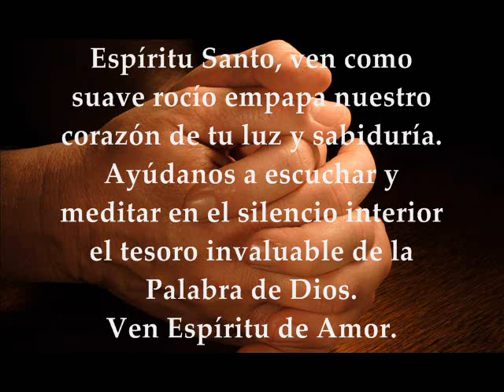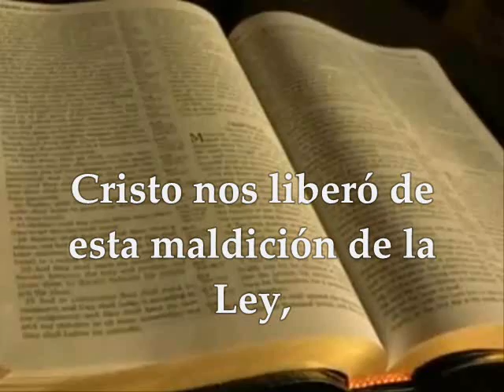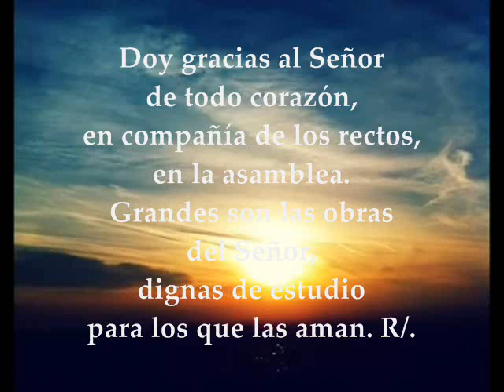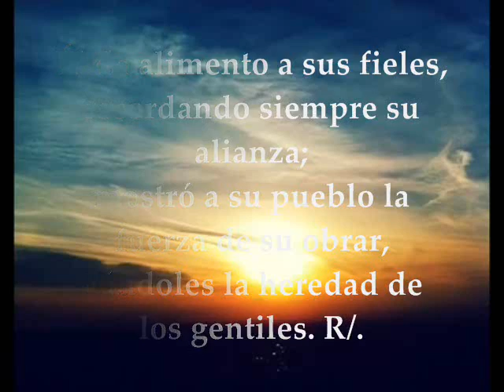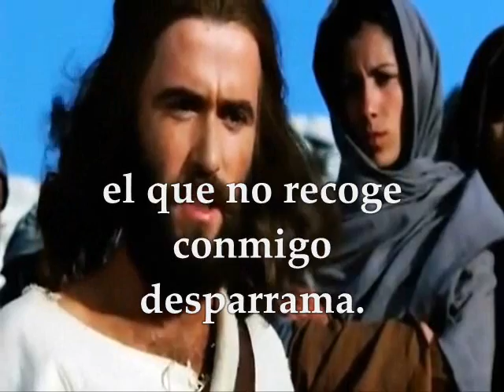Evangelio del día, Lecturas Viernes 7 de Octubre de 2016 XXVII Semana del Tiempo Ordinario Ciclo C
Hoy se presentan dos opciones de lecturas. Estas corresponden al Tiempo Ordinario.
Evangelio del día, lecturas viernes 7 de Octubre de 2016 XXVII Semana del  Tiempo Ordinario Ciclo C. PRIMERA LECTURA: De la carta del apóstol san Pablo a los Gálatas 3, 7-14 SALMO: 110,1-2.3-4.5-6 R/. El Señor recuerda siempre su alianza EVANGELIO: Del Santo Evangelio según San Lucas 11,15-26

Para ver las lecturas correspondientes a la Fiesta de Nuestra Señora del Rosario hacer clic